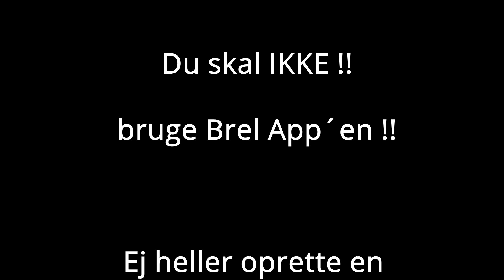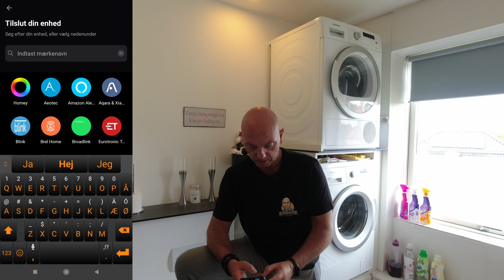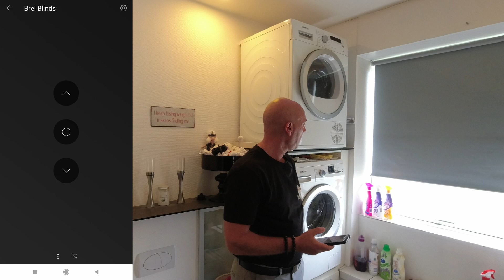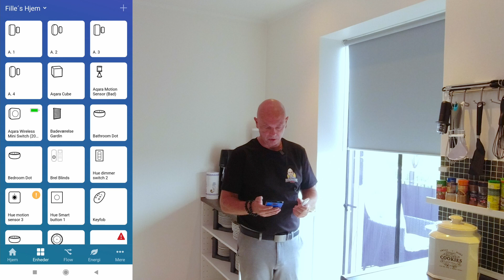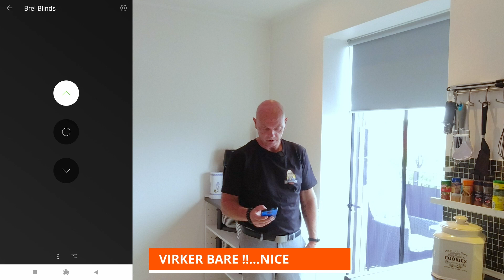Homey - Styr Jysk Huglo Rullegardin Direkte ! - UDEN ! Extra Hub/Gateway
Kan man det ??, JA DET KAN MAN !!, jeg har fundet ud af det :-)
Se her hvordan du får Jysk Huglo gardiner ind i Homey, og styrer dem
direkte gennem Homey´s RF mulighed. Top Nice.

Flows der understøttes er : Op / Ned / favorit Position

Du skal bruge App´en fra Homey Store der hedder Sunway Windows Coverings, oig INTET! andet. Bum.

Kom med i fanklubben på facebook :-)

::: DONATIONER :::

Du kan donere via Mobilepay! – Skriv BOX00919 i modtager, og send 5, 10, 20, 50, 10.000 ?? Kroner *G*, så er du med til at holde ”liv” i RepairguyDK Kanalen, og med til at jeg kan lave flere Giveaways 

Sonos / Spørgsmål og Svar.